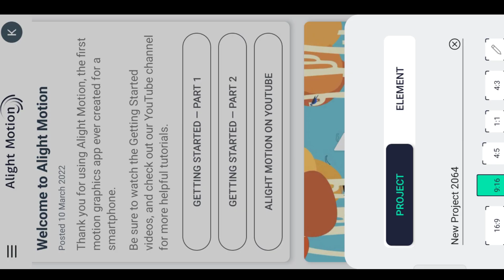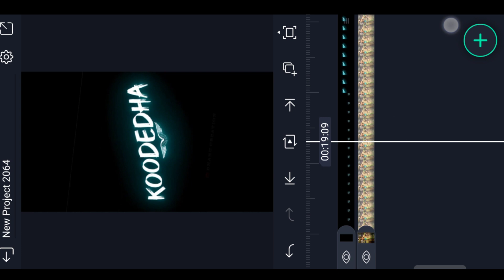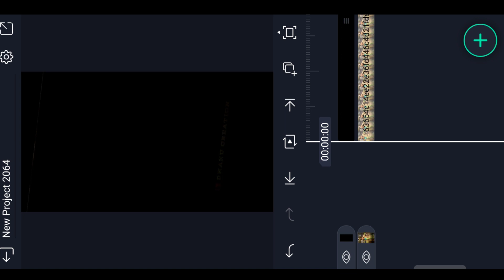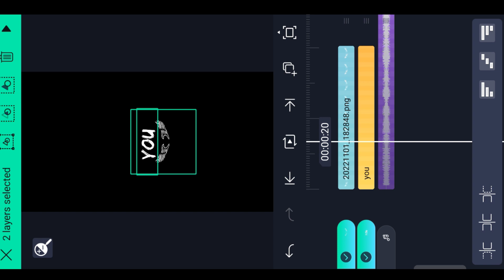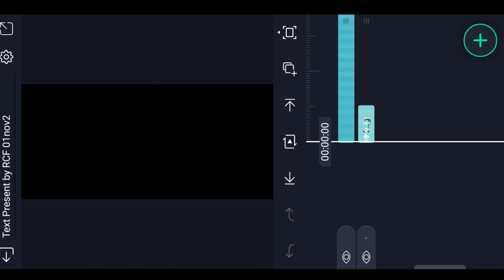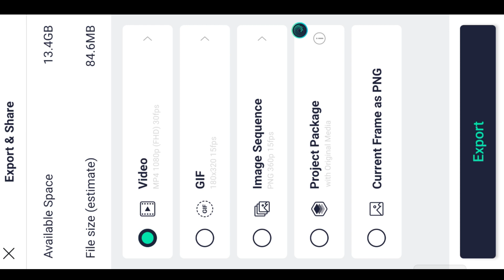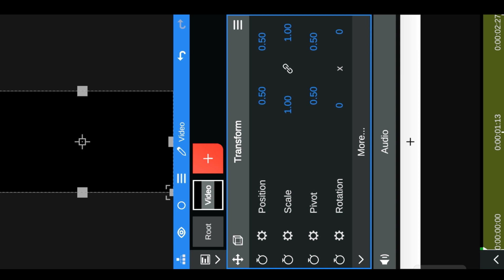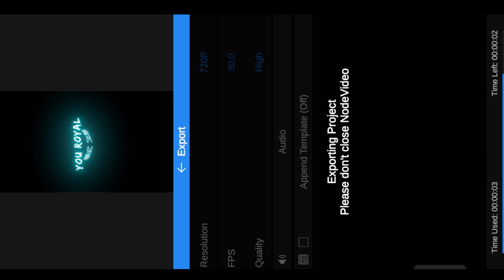🔥👌Trending Glow Text Photo Video editing in Alight Motion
Please contact.